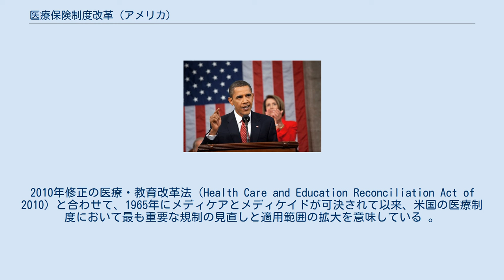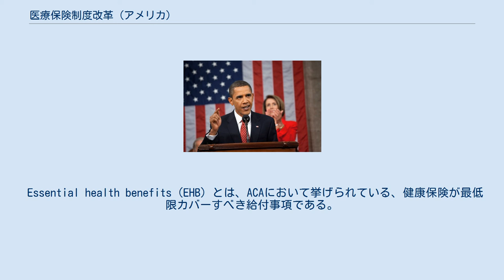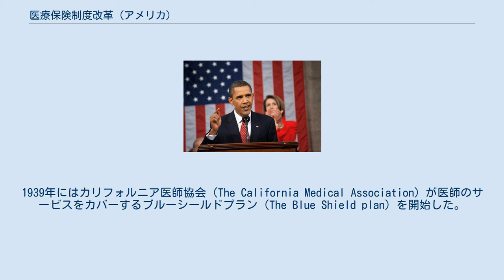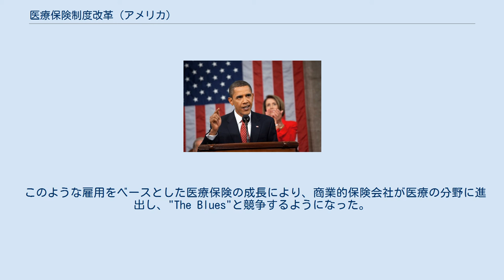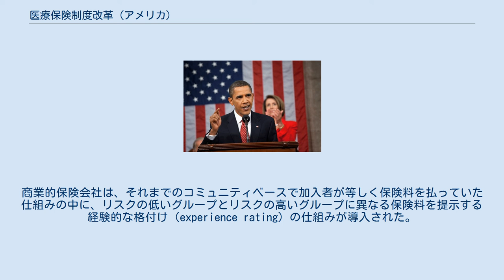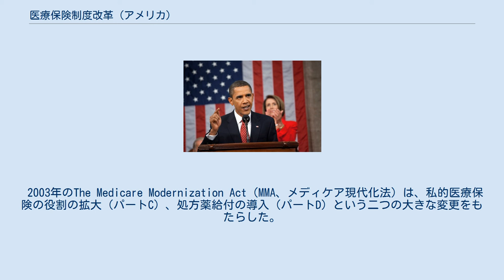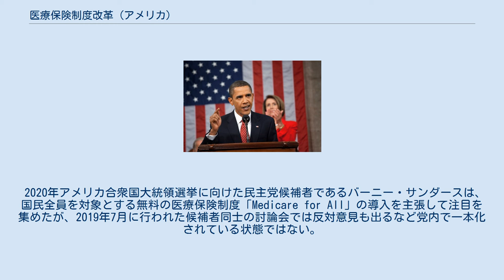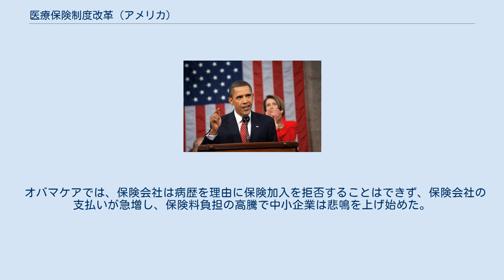医療保険制度改革 (アメリカ)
アメリカ合衆国の政治史_(1990年-)
ペイシェントプロテクション・アンド・アフォーダブルケア法（Patient Protection and Affordable Care Act、通称アフォーダブルケア法（ACA）またはオバマケア）は、アメリカ合衆国第111議会で制定され、2010年3月23日にバラク・オバマ大統領によって署名された米国の連邦法である。
2010年修正の医療・教育改革法（Health Care and Education Reconciliation Act of 2010）と合わせて、1965年にメディケアとメディケイドが可決されて以来、米国の医療制度において最も重要な規制の見直しと適用範囲の拡大を意味している 。
 ACAの主要条項は2014年に施行された。
2016年までに、無保険者の割合はほぼ半減し、2000万人から2400万人が追加でカバーされたと推定されている 。
同法はまた、医療費の抑制と質の向上を目的とした多くの医療提供システム改革も実施した。
この法律が施行された後、雇用者ベースの保険プランの保険料を含め、医療費全体の増加は鈍化した。
 カバレッジの増加は、メディケイドの加入資格の拡大と個人保険市場の変化にほぼ均等に起因している。
両者ともに新たな支出を受けており、その財源は新たな税金とメディケア・プロバイダー料金とメディケア・アドバンテージの削減の組み合わせで賄われている。
いくつかの議会予算局の報告書によると、これらの条項は全体的に財政赤字を削減しているがためにACAの廃止は赤字を増加させるだろうとし、この法律は主に上位1％に課税し所得分布の下位40％の家族に平均で約600ドルの給付金を提供することで所得の不平等を削減したとしている。
 この法律は、メディケア、メディケイド、雇用者市場の既存の構造を大きく維持したが、個人市場は抜本的に見直された 。
保険会社は、既往症や人口統計学的状況（年齢を除く）に基づいて請求することなく、すべての申請者を受け入れるようになった。
結果として生じる逆選択に対抗するために、法律は個人が保険に加入すること（または罰金/税金を支払うこと）と、保険会社が「不可欠な健康上の利点」のリストをカバーすることを義務づけた。
 制定前後のACAは、廃止と法的な異議申し立ての求めという強い政治的反対に直面している。
全国独立企業連盟対セベリウスでは、最高裁は、州がACAのメディケイド拡大に参加しないことを選択できると判決を下したが、それは全体として法律を支持した。
連邦政府の医療取引所であるHealthCare.govは、2013年の展開開始時に大きな技術的問題に直面した。
世論調査によると、当初はアメリカ人の大多数がこの法律に反対していたが、その個別条項は一般的に人気があり、2017年にはこの法律が多数派の支持を得た。
 ACAの目指すのは日本の国民健康保険のような「公的保険」ではなく、従来の個人が民間の健康保険を購入する枠組みの中で、保険会社に価格が安く購入しやすい保険の提供や既往症などによる保険摘要の差別などの禁止あるいは緩和を課し、その代わり健康保険を購入していない個人には確定申告時に罰金（追加税）を科すことで今まで保険購入をためらっていた階層に購入を促すものであり、したがって、従来から個人で十分な健康保険を購入していた自営業者や勤務先経由で購入していた被雇用者には直接的な影響や変化はほとんどない。
 ACAでは2010年から2020年にかけて様々な施政が予定されている。
既得権者除外条項により、2010年以前の政策に基づく保険契約には影響を及ぼさないが、それ以外には様々な改革が加えられる。
2010年1月1日より、新たに以下の様々な大きな変更が加えられる。
 Essential health benefits（EHB）とは、ACAにおいて挙げられている、健康保険が最低限カバーすべき給付事項である。
法 Section 1302(b)(1) にて定義される。
 外来ケア（ウォークイン受診） 救急サービス 入院 出産及び新生児ケア 精神衛生と物質使用障害（行動問題を含む） 処方薬 リハビリテーション、介助機器と介助サービス 臨床ラボ検査 予防医療、健康維持、慢性疾患ケア 小児科ケア（歯科と眼科を含む） 健康保険はこれらの給付をカバーする義務がある。
たとえば追加で自己負担を求めたり、給付制限を...